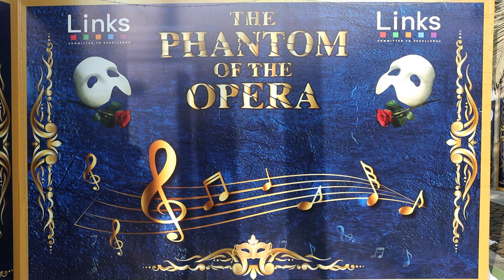HIGHLIGHTS - SR. CONCERT FEB 2024 - PHANTOM OF THE OPERA , Links School , Karachi, Pakistan